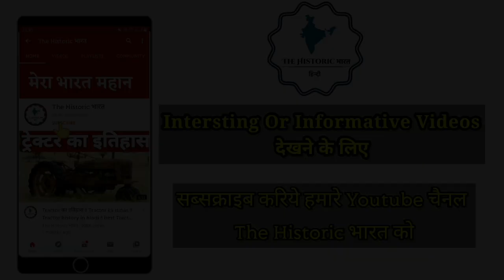Duniya के 5 सबसे चौंकाने वाले जानवर !! duniya ke unique animal !! unusual animal !!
Is video main hamne duniya ke kuch unique janwaro ke bare main bataya hai.jinko dakh kar aap chokh jayenge .